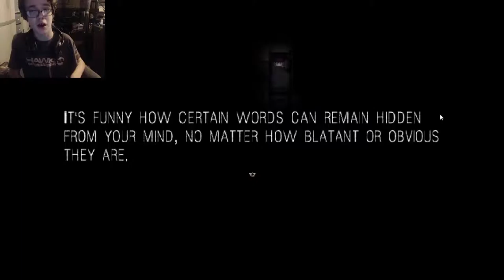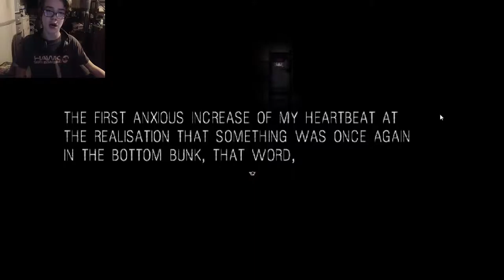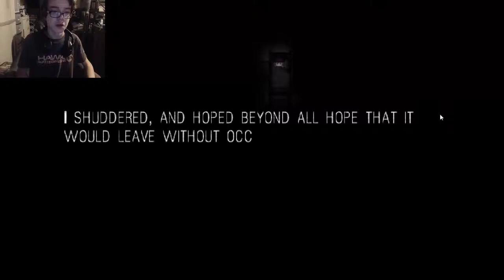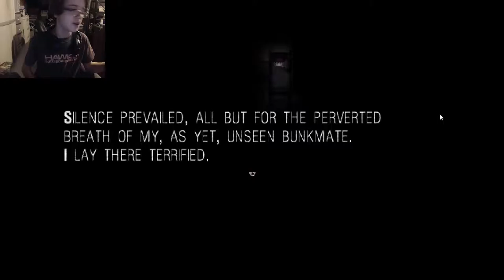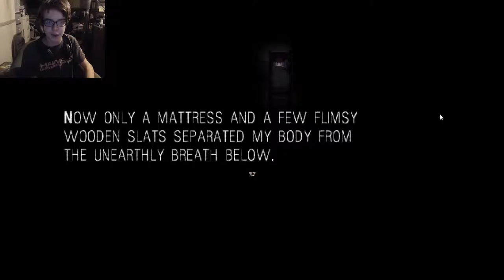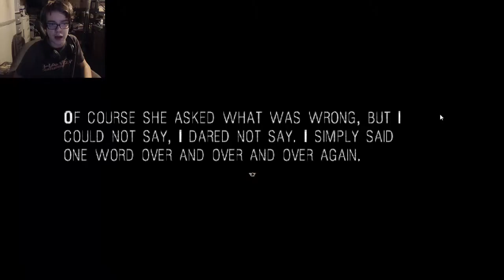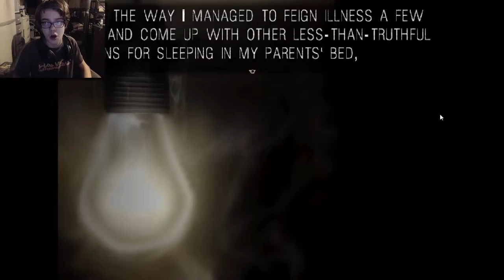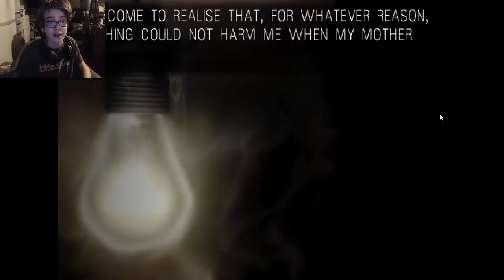IT MOVES | #1 | Shameless Plugs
And... I'm gonna need EVEN MORE PANTS.

Princess Izzie
KickBoxingBanana
Insane Toaster